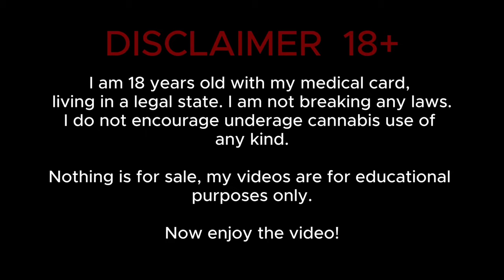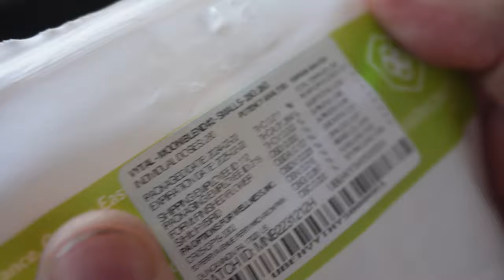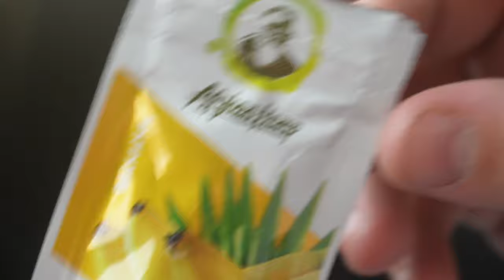Are these the best grinder's of 2024?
These grinders are so dope!!